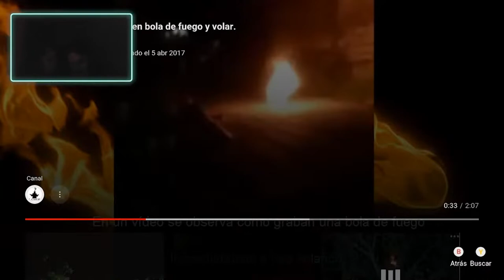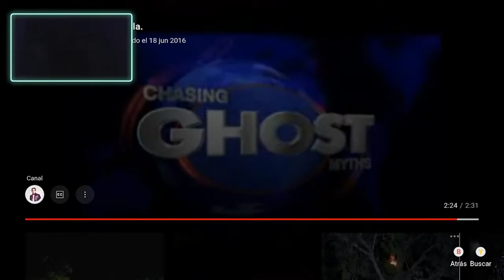REACCIONANDO a las BRUJAS DE FUEGO || FRAGMENTO DE DIRECTO